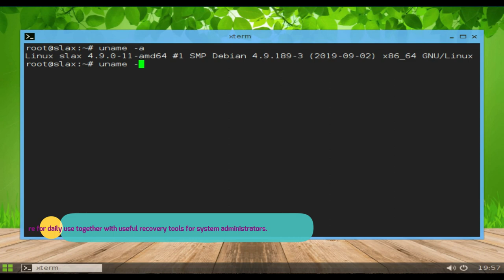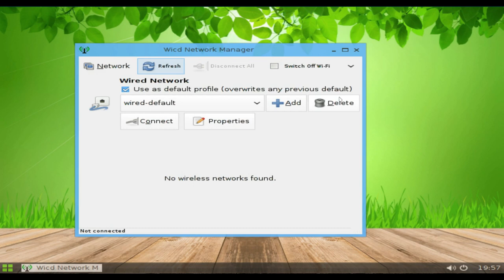Slax 9.11.0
Slax is a minimalist desktop live CD based on Debian's "stable" branch. It boots into a simple desktop using the Fluxbox window manager ...